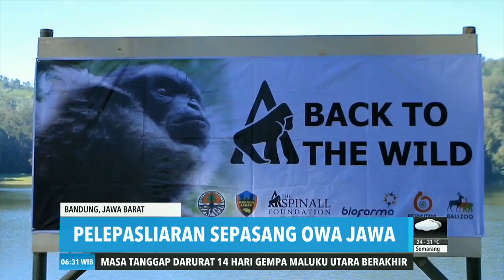Pelepasliaran Sepasang Owa Jawa | REDAKSI PAGI (29/07/19)